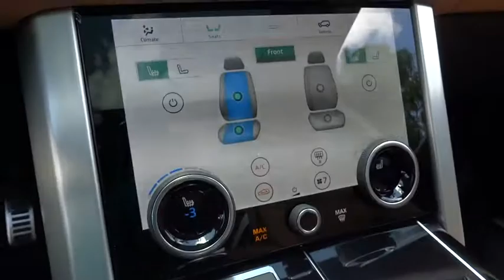2018 Land Rover Range Rover Miami, Aventura, Fort Lauderdale, Broward, Miami Beach, FL NJA504350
Fuji White New 2018 Land Rover Range Rover available in Miami, Florida at Warren Henry Land Rover. Servicing the Aventura, Fort Lauderdale, Broward, Miami Beach, FL area.
2018 Land Rover Range Rover Autobiography - Stock#: NJA504350 - VIN#: SALGV2RE5JA504350